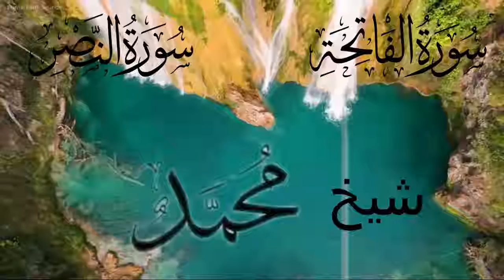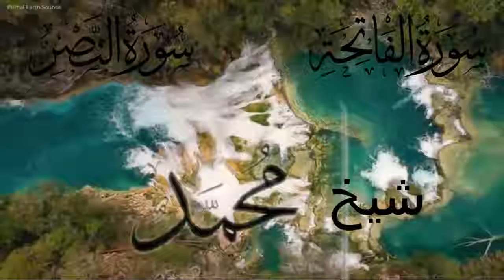سورة الفاتحة و سورة النصر للشيخ محمد شواط